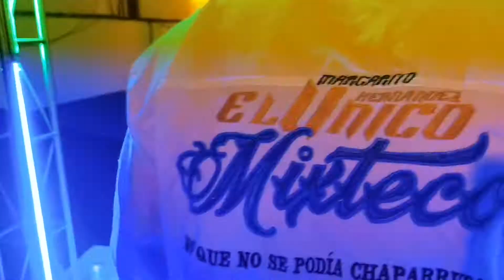EL ÚNICO MIXTECO EN VIVO HIZO BAILAR